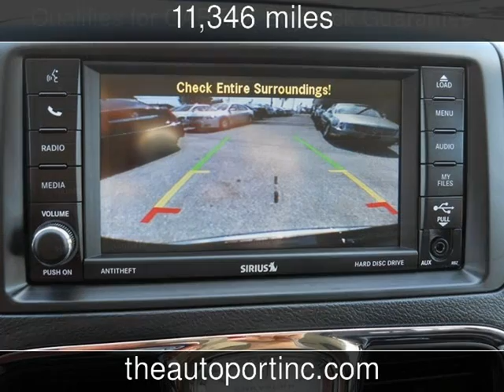2014 Chrysler Town & Country Touring Used Cars - Clearwater,Florida - 2014-05-17